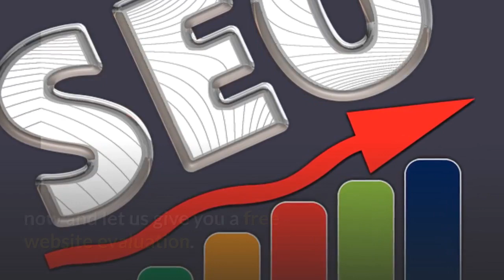Best SEO service Chicago Illinois